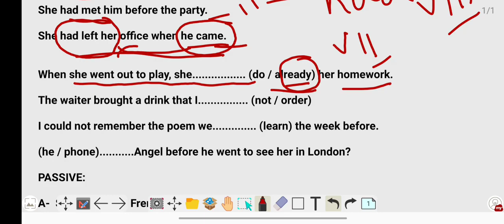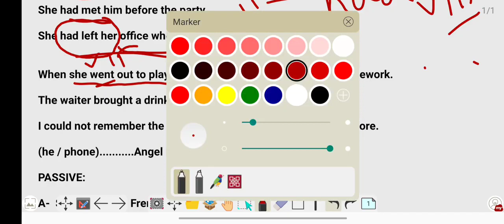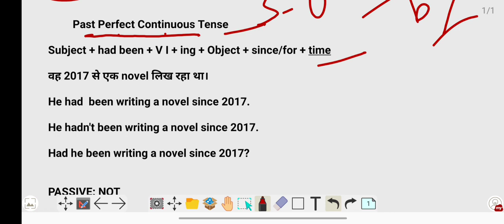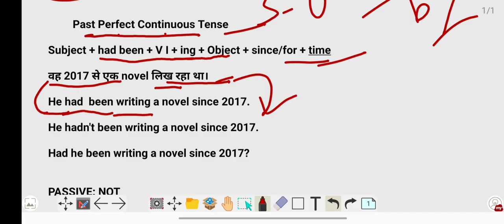Tenses with Voice General English Part IV